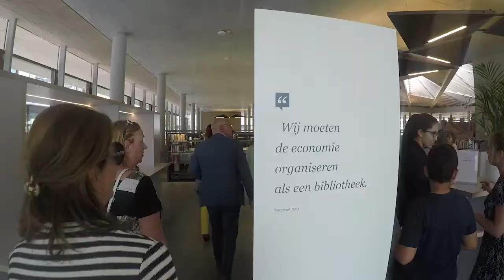Aftermovie Ontmoetingsavond Waregem - 23/05/17